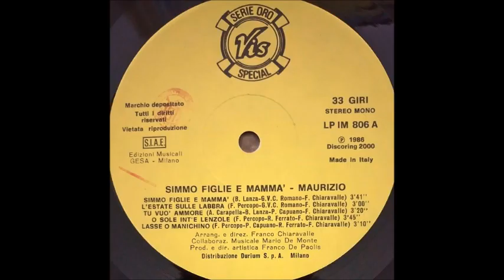Maurizio Simmo Figlie E Mammà